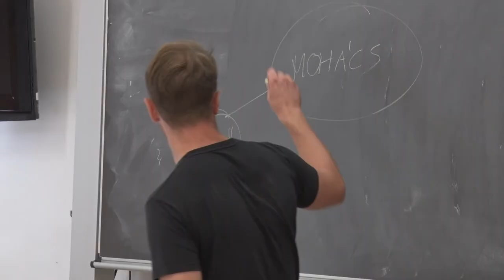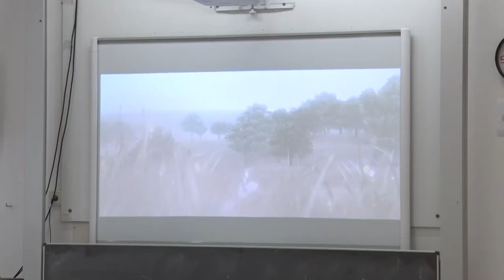20210901 thelena Tori tabor a gimiben